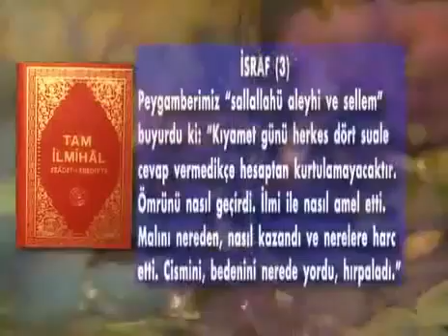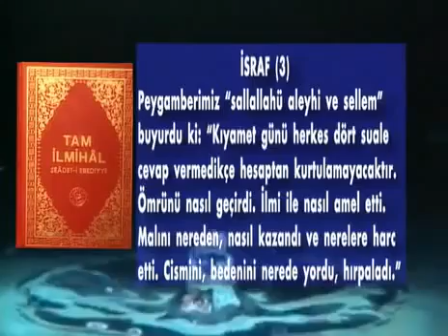İsraf Haramdır 3 (Tam İlmihal Seadeti Ebediyye) Hakikat Kitabevi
İsraf Haramdır 3

Hakikat Kitabevi